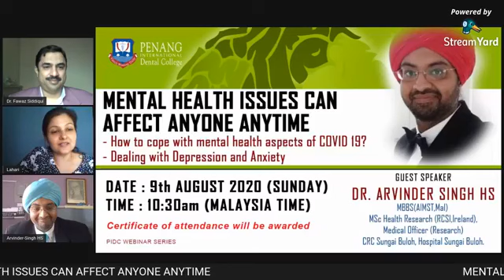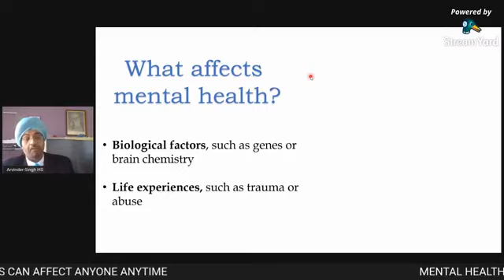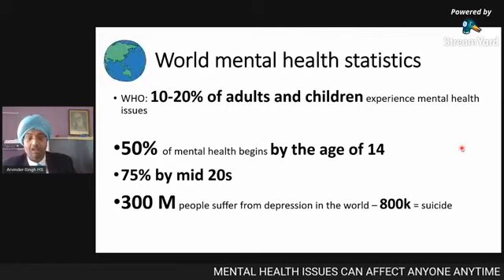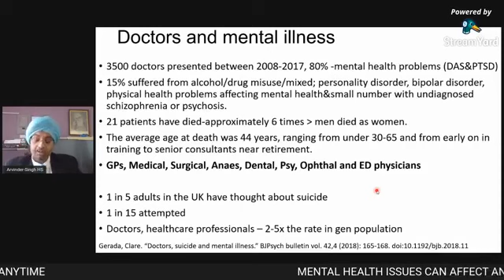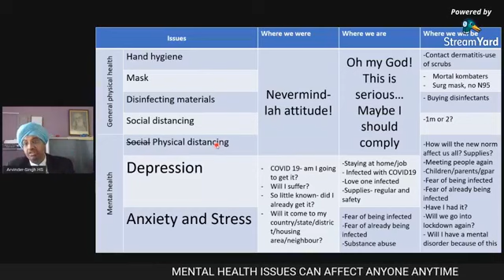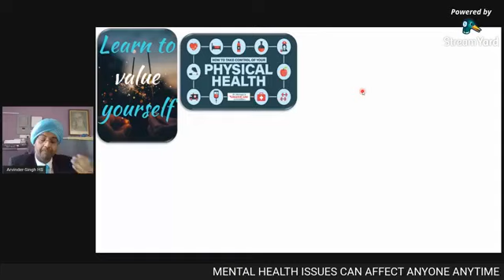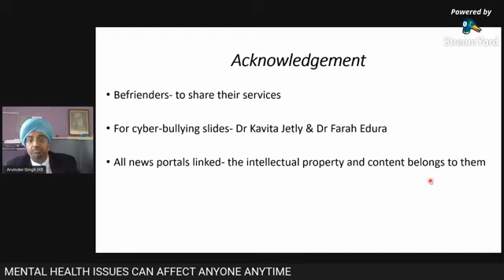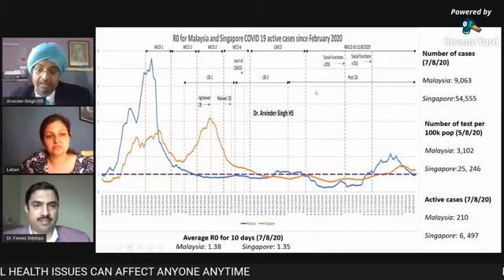WEBINAR TOPIC : MENTAL HEALTH ISSUES CAN AFFECT ANYONE ANYTIME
PIDC WEBINAR SERIES #03 GUEST SPEAKER : DR. ARVINDER SINGH HS
MEDICAL OFFICER (RESEARCH),
CRC SUNGAI BULOH, HOSPITAL SUNGAI BULOH.